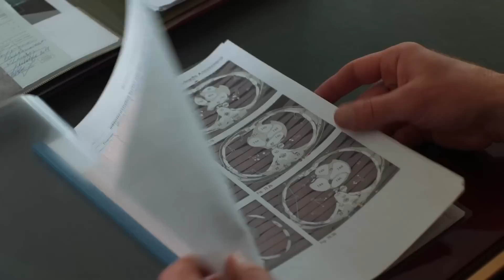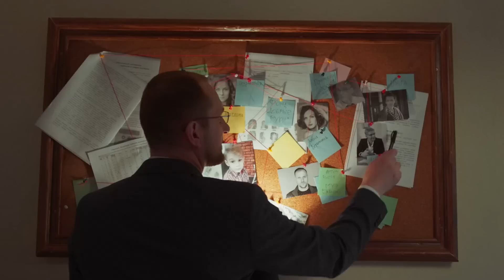Всепобеждающая любовь матери. Лучшие мелодрамы 2023 – Фильмы о любви | Соломоново решение 4 серия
Новый сериал 2023 Соломоново решение 4 серия имеет ключевой сюжет. Один коллега Алены из университета рассказал ей притчу о царе Соломоне, который мудро помирил двух женщин, поссорившихся чей ребенок. Заставила ли эта притча Алену задуматься, смотрите далее в сериале.

Продолжается лучшая мелодрама 2023 Соломоново решение 4 серия заседанием суда, которое прошло не в пользу Нади. Адвокат Алены узнал о тайно встречи Нади с сыном, а также пригласил воспитательницу из детского садика, которая не с лучшей стороны охарактеризовала Надю.

У Саши день рождение, мальчик тайно убегает из дому. Алена догадалась, что он пошел искать свою маму. Она едет к Наде и рассказывает, что случилось. Они вместе отправляются на поиски Саши. Смогут ли они найти мальчика? Как его поступок повлияет на Алену и какие выводы она сделает? Смотрите далее в фильме о любви Соломоново решение 4 серия.